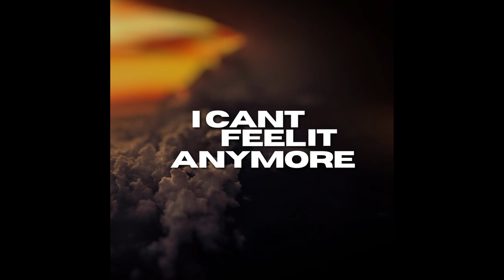i cant feel it any more (official audio)